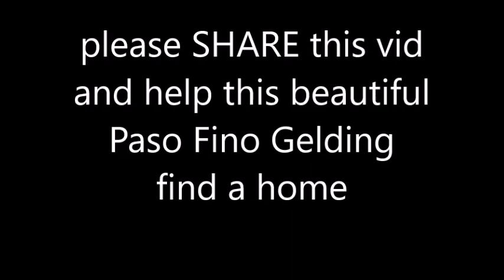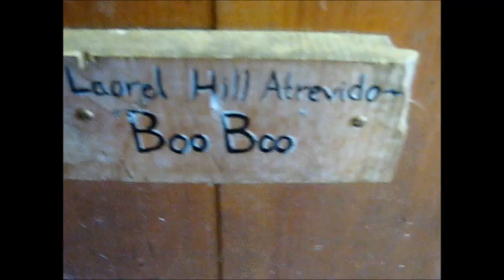Grey Paso Fino in Lakeville MA FOUND a home (THANK YOU for SHARING!!) filmed by Twombly Publishing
( where you can find the book "Horses and People Matching" for the best online price ) filmed this video. THANK YOU for SHARING and helping this horse find a HOME!